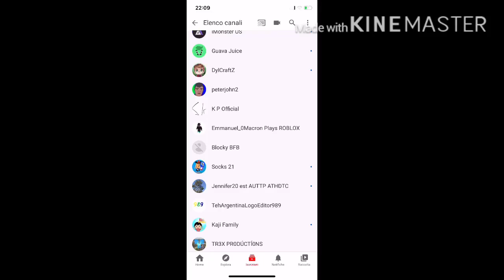R.I.P Blocky BFB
Blocky BFB Is Gone R.I.P 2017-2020